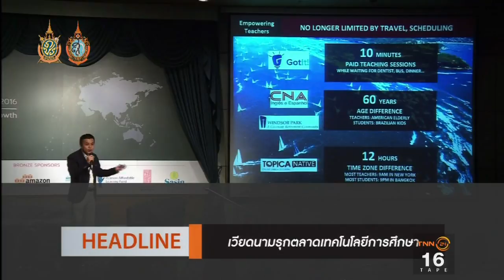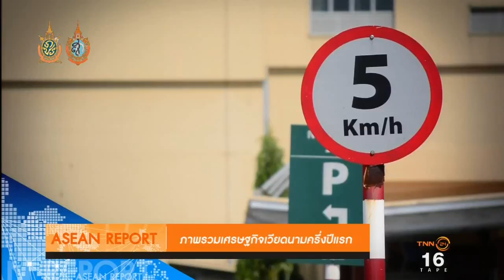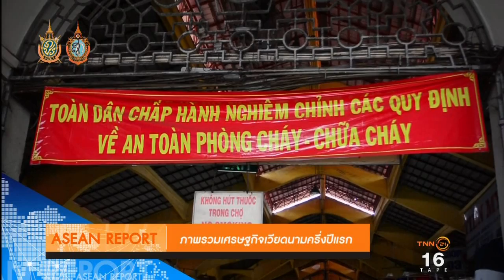รายการ ASEAN Report 06/08/59 [1/3]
ออกอากาศ 6 ส.ค. 2559
ติดตามรายการ ASEAN Report ทุกวันเสาร์ 19:30 - 20:00
ทางสถานีข่าว TNN24 ช่อง 16